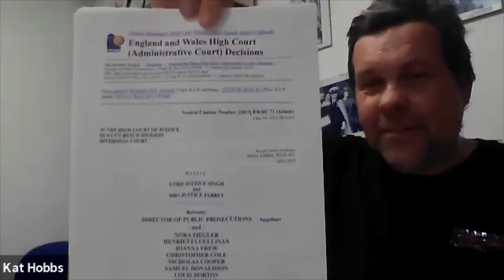Know Your Rights Webinar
This is a recorded Webinar from our live Know Your Rights Training for the Stop the Arms Fair protests 2019.

This training will cover:

*   Five key bits of advice when going on a protest
*   What happens if you are arrested?
*   Laws commonly used on demonstrations
*   Q&A time- your legal questions answered!

When going on any protest, it is important for you to know your rights. This is so you can prepare yourself, and also act in solidarity with other people. The police are institutionally racist, and as a result, often people of colour are treated differently on demonstrations than white people. It's important that you are aware of your rights and the rights of others, so that you can be prepared to challenge illegal or discriminatory behaviour.